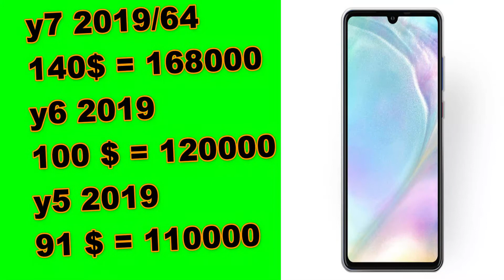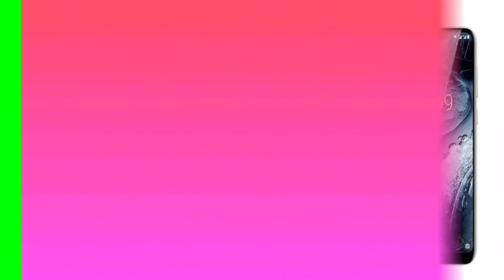اسعار هواتف شركة هواوي واونر ونوكيا بتاريخ 15/1/2020